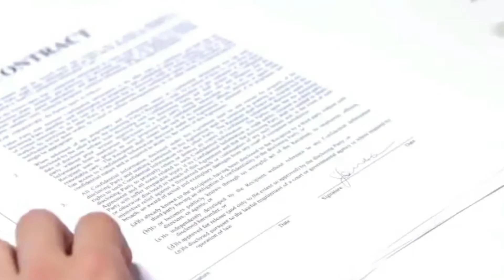Dealing with UK Landlords | Emotional Support Animals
In this video I explain what the situation is in the UK with Emotional Support Animals and Landlord if you're concerned about losing your companion.

Embroided patch for vests and harnesses:

Personalised Dog/cat tag:

Soft leash with padded handle:

Eyeleaf Dog Harness for XS dogs:

Service Dog vest with interchangeable ESA patches and leash set: